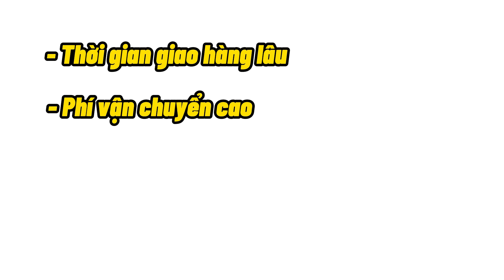Tại sao các chủ shop lại chọn thanh toán hộ để mua hàng từ Trung Quốc - Hoàng Ngọc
Bạn đang quan tâm đến việc nhập hàng Trung Quốc và muốn tìm hiểu thêm về quy trình này? Video này sẽ giới thiệu về Hoàng Ngọc, một đơn vị uy tín trong lĩnh vực nhập hàng Trung Quốc dành cho các chủ shop kinh doanh. Tìm hiểu về dịch vụ thanh toán hộ của Hoàng Ngọc và biết thêm về các khái niệm như thanh toán hộ là gì, thanh toán hộ 1688, thanh toán hộ Alipay, và thanh toán hộ Taobao.

Video sẽ cung cấp thông tin chi tiết về cách mua hàng Trung Quốc, nhập hàng từ 1688, và những lý do tại sao bạn nên sử dụng dịch vụ thanh toán hộ khi mua hàng Trung Quốc. Từ nhập hàng Trung Quốc tận gốc trên các nền tảng như 1688, Taobao, đến việc sử dụng các dịch vụ thanh toán như Alipay, tất cả sẽ được giải đáp trong video này.

Đừng bỏ lỡ cơ hội tìm hiểu cách nhập hàng hiệu quả và tiết kiệm nhất với Hoàng Ngọc. Hãy cùng khám phá lý do tại sao dịch vụ của Hoàng Ngọc là lựa chọn hàng đầu cho các chủ shop khi nhập hàng từ Trung Quốc.
00:00 Những vấn đề các chủ shop hay gặp phải khi thanh toán với nhà cung cấp Trung Quốc
04:06 Lợi ích khi sử dụng dịch vụ thanh toán hộ